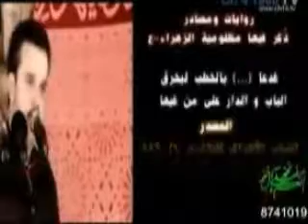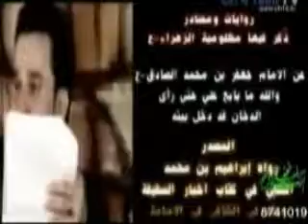Latmia- Bassim Alkarbalaei-Part1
Part one out of two